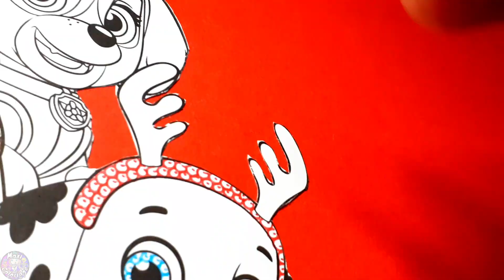Comment Colorier et Dessiner PAT'PATROUILLE pour NOEL - Coloring page Christmas PAW PATROL Tuto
Salut les amis! Je publie chaque semaine une vidéo de coloriage.
Aujourd'hui c'est Pat'Patrouille!